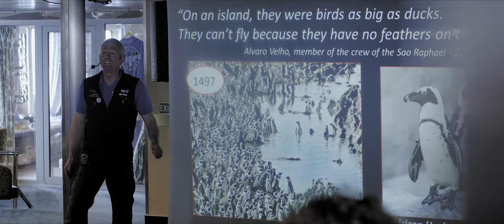Why Travel with Quark Expeditions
Quark Expeditions has been the recognized leader in Polar adventure travel since 1991— when we became the first expedition company to bring tourists to the North Pole. Our trail-blazing history of achieving Polar firsts ensures Quark Expeditions’ guests will have the trip of a lifetime.